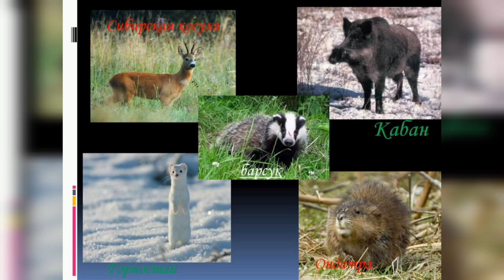Republic of Kazakhstan. East Kazakhstan Oblast. Markakol nature reserve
Where is the Markakol Nature Reserve located?
The Markakol State Nature Reserve is located in the east of the Republic of Kazakhstan, in the Markakol basin of the Southern Altai Mountains. In administrative and economic terms, the reserve is located on the territory of the Kurchum district of the East Kazakhstan region, 250 km east of the village.
What animals live in the Markakol Reserve?
Pictures on request Markakol Reserve

The Markakol State Nature Reserve was organized by the Decree of the Council of Ministers of the Kazakh SSR No. 365 dated August 4, 1976 on an area of 71,367 hectares to preserve and study the natural complexes of the southern part of Altai, develop methods for restoring the biocenoses of the black taiga, study the ecology and dynamics of the number of fish in a unique reservoir lake Markakol. Initially, the area of the reserve was 71,367 hectares, of which 26,917 hectares were on land, and 44,450 hectares were in the water area of the lake.

Today, taking into account the latest data, the total area of the reserve is 102,971 hectares, which is 87% of the territory of the Markakol basin. 44.7% of the protected area falls on the water area of the lake. Of the total area, forest land makes up 18,924.08 ha. The area of non-forest lands is 62,560.12 ha, pastures - 21,494.8 ha.
Больше информации: RS
RS

RS: варианты перевода